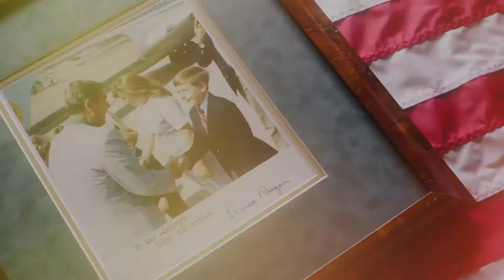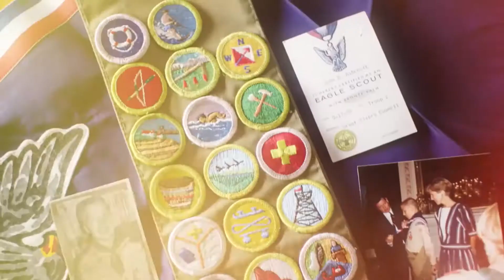The Mo Candidates Part 1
This is the 2nd of a 4 part video series by the created by the Smith-Cotton History Department and produced by the Smith-Cotton Multimedia Class.  This video covers the candidates running for Missouri Government.